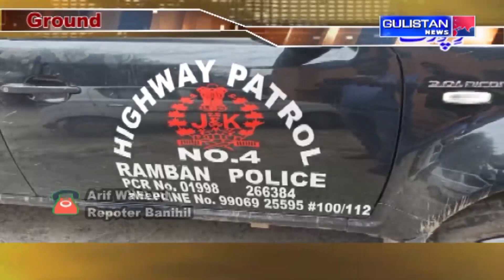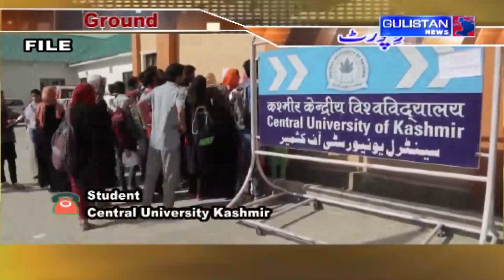Ground Report Sanam Aijaz